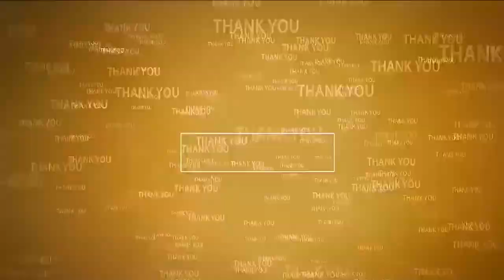ఏం పాప‌...ఫుడ్ ఎలా ఉంది...?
- పిల్ల‌ల్ని మంచి భోజ‌నం పెట్టాలి
- ఉర్దూ స్కూల్లో మ‌ధ్యాహ్న భోజ‌నం ప‌రిశీలించిన టీడీపీ రాష్ట్ర ముస్లిం మైనార్టీ నాయ‌కులు జాఫ‌ర్‌